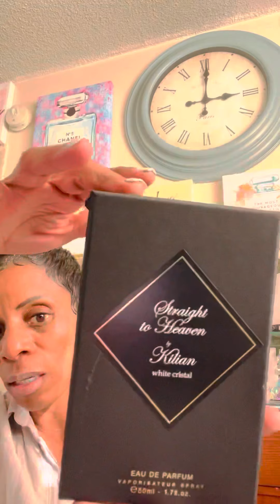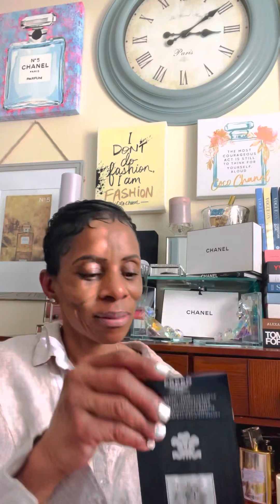Thanksgiving Fragrances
Perfume for Thanksgiving